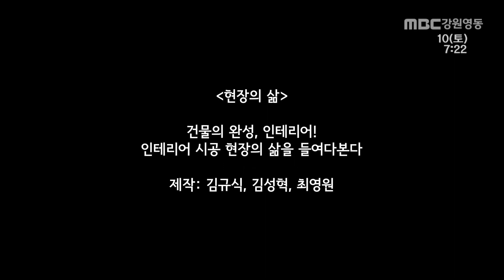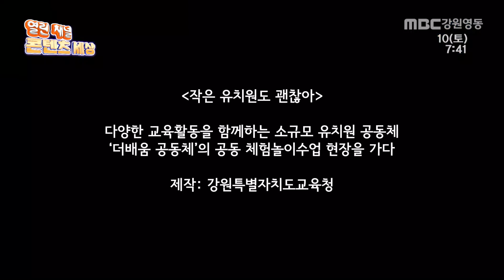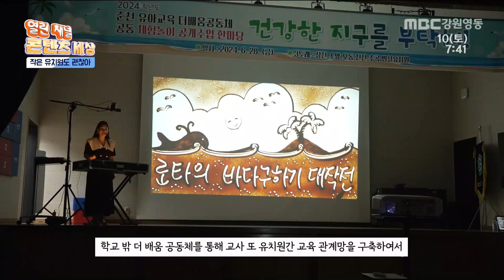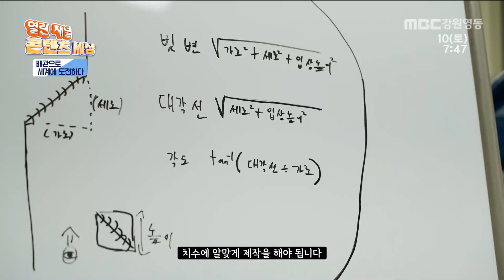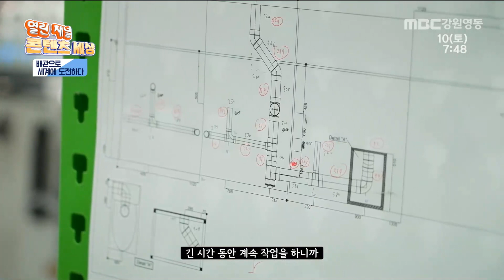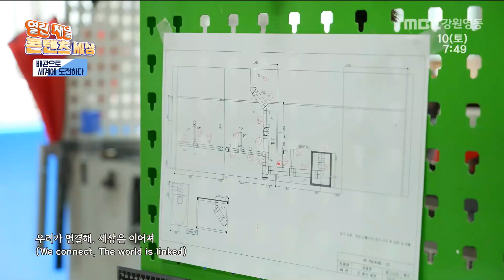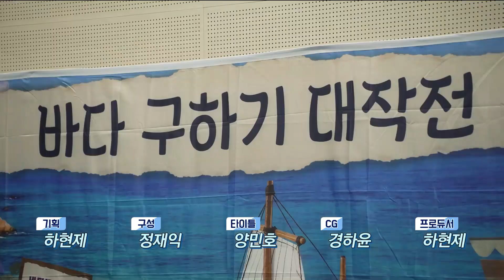열린 채널 콘텐츠 세상 제187회 / MBC강원영동 20240810 방송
1. 현장의 삶
2. 작은 유치원도 괜찮아
3. 배관으로 세계에 도전하다